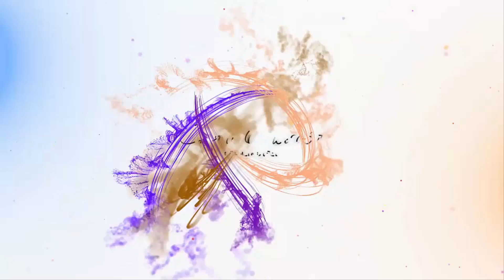34 Идеи и примеры для гостиной IKEA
Коллекция различных идей и примеров для гостиной IKEA. Что такое гостиная ИКЕА? Это гостиная с преимущественно мебелью IKEA, включая диван, стулья, столы и многое другое. Мебель для гостиной ИКЕА очень популярна.